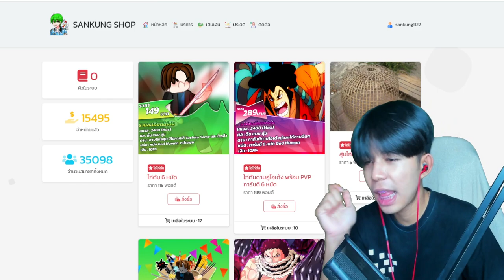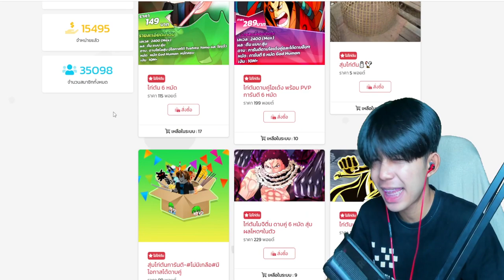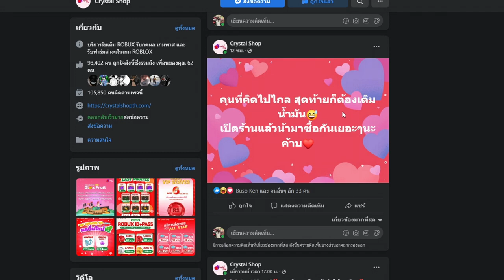ำBlox Fruits ผลโมจิโดนเนิฟเเล้ว ลาก่อน นายจะอยู่ในความทรงจำตลอดไปT^T